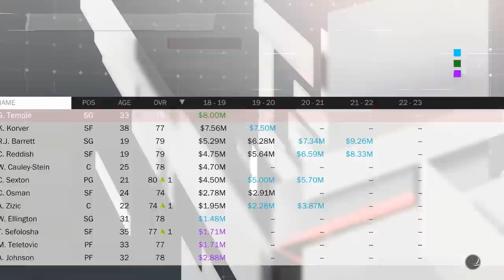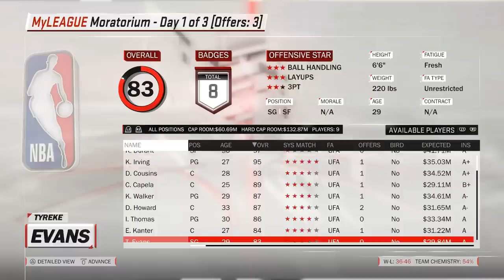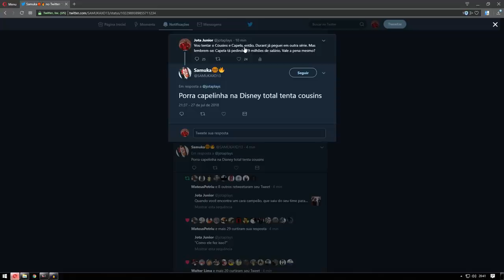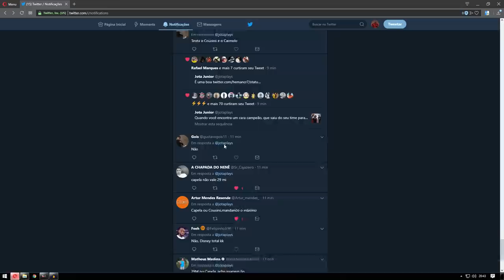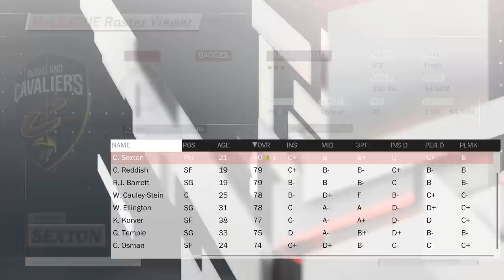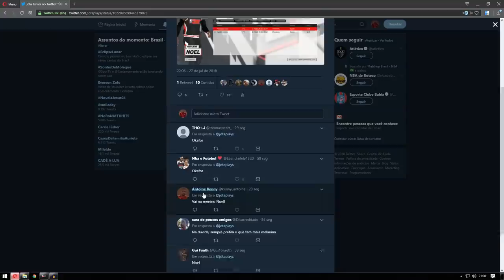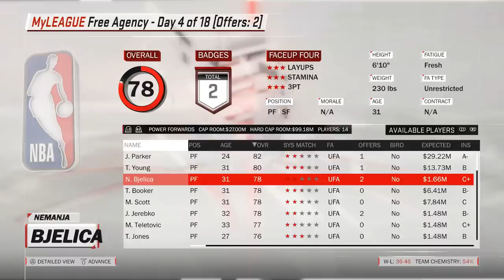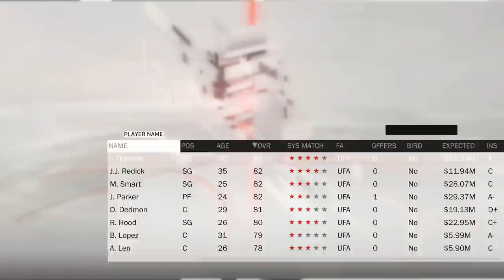NBA 2K18 Carreira Treinador #09 l Cavaliers: CONTRATAÇÕES E FECHANDO O TIME!